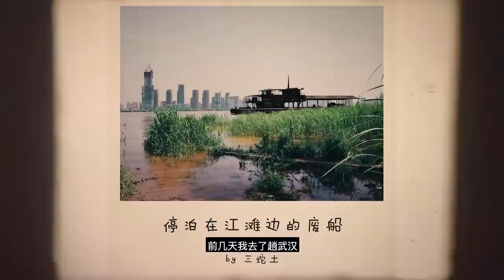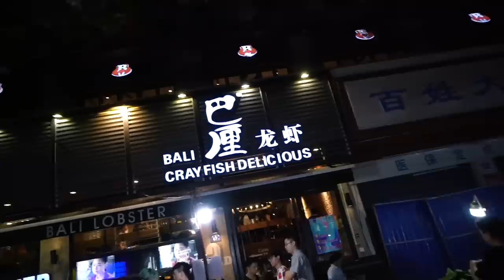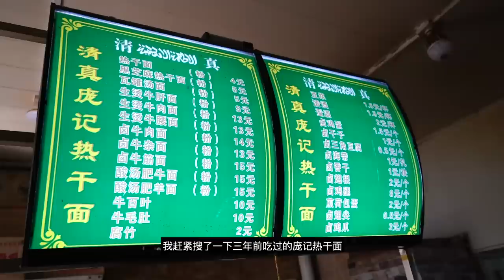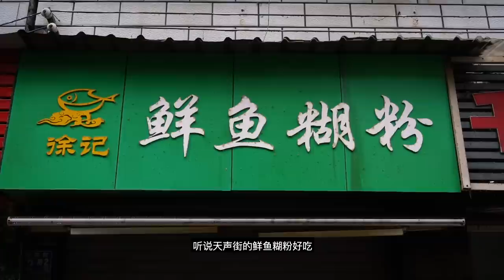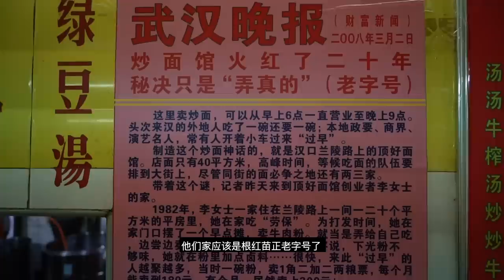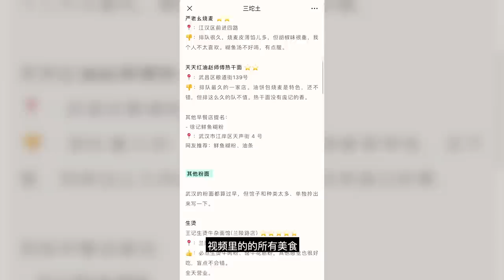暴吃武汉美食Vlog：4天吃了20家店，牛杂粉、豆皮、热干面、小龙虾、生烫、蛋酒、烧烤、重油烧麦、大排档……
因为好吃的太多，这支视频的工作量再创新高，累瘫痪了…武汉吸收了四面八方美食的精髓，热干面、牛肉牛杂粉、三鲜豆皮、小龙虾、大排档要啥有啥…最令我惊喜的是生烫！剪视频的过程中我自己都被馋得不行，武汉，真有你的！

我总结了一份「懒人清单」，把吃过店的地址、推荐菜、网友呼声高的店都放进去了，去我的微信公众号「三坨土」后台回复「武汉」就能收到。

微博：三坨土
微信公众号：三坨土